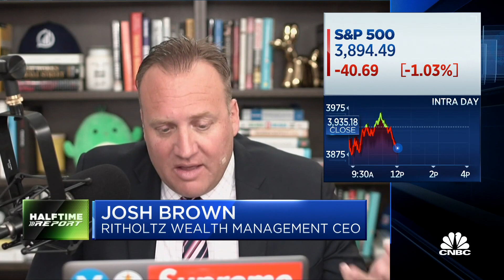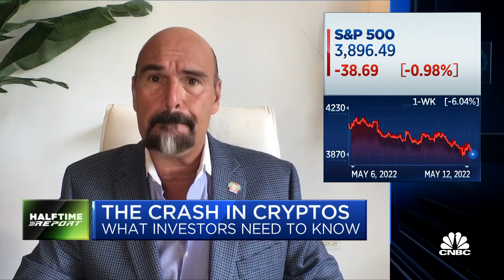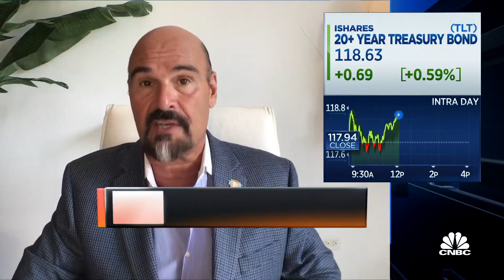The 'Halftime Report' Investment Committee weighs in on the crypto crash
The ‘Halftime Report’ Investment Committee discusses the crypto crash. With CNBC’s Scott Wapner and the traders, Jenny Harrington, Josh Brown, Jon Najarian and Jim Lebenthal.